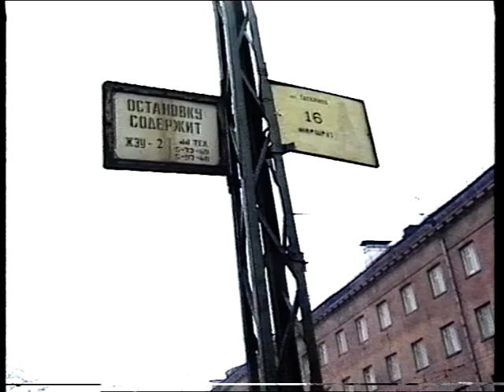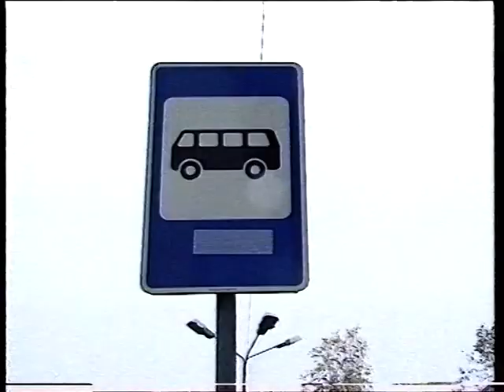Новости 2000 10 06 № 04